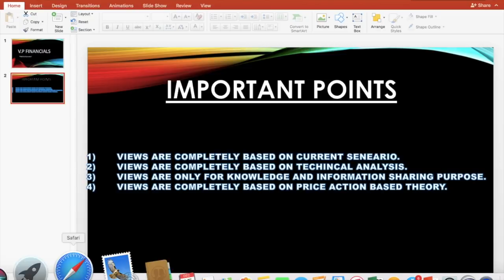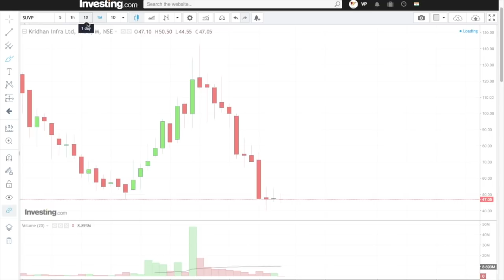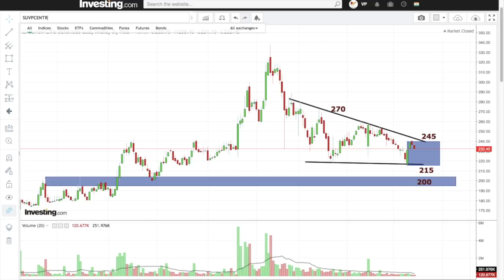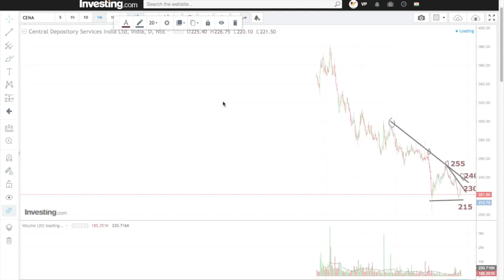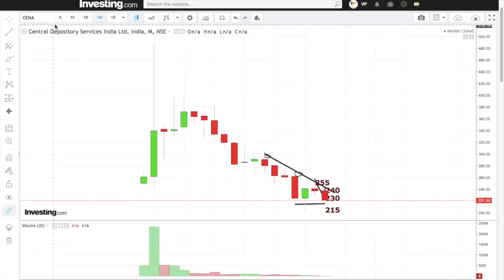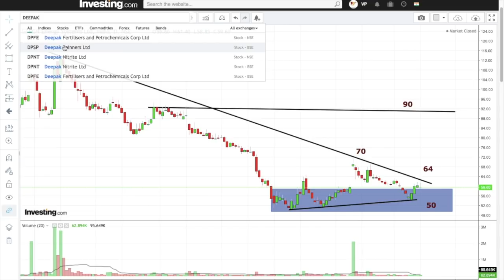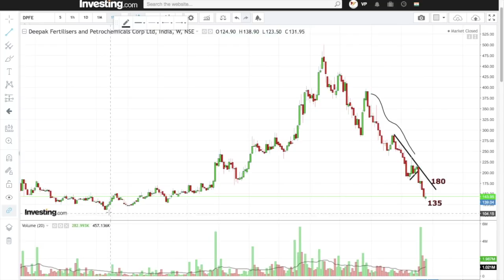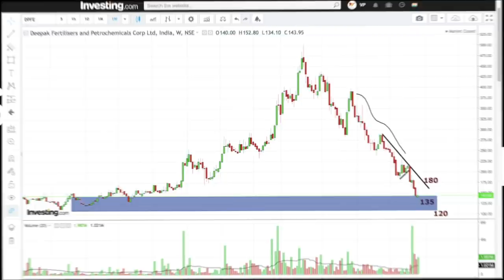SAWAL SATURDAY|| PRICE ACTION #17